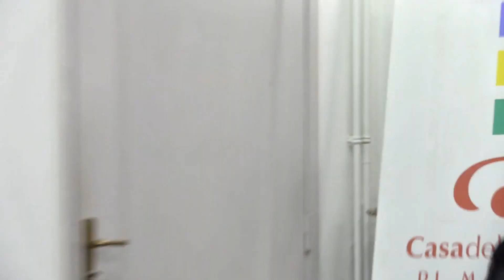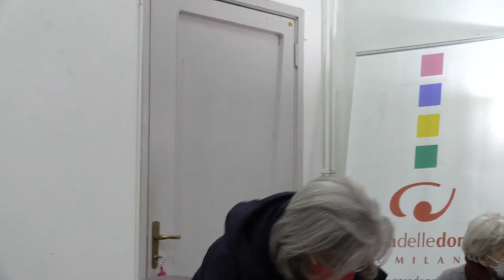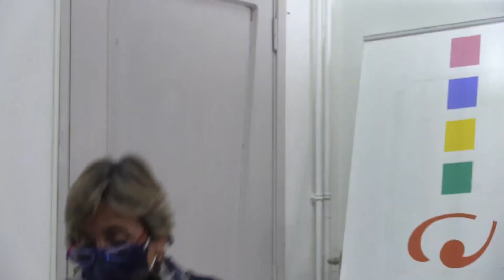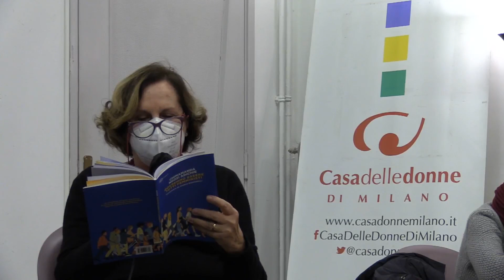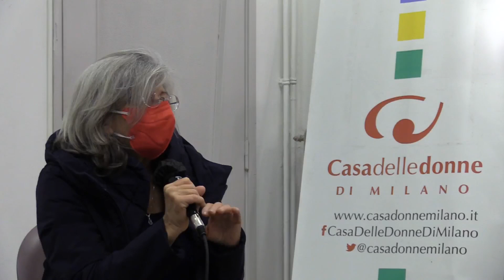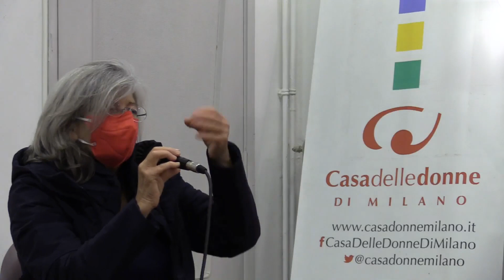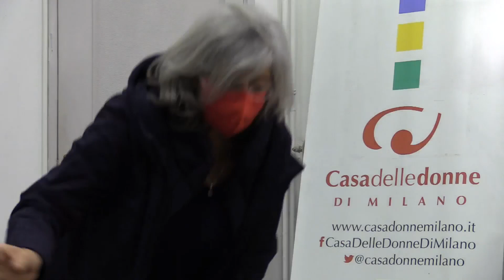Dibattito del film Tomboy: tra precarietà e naturalizzazione del genere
Il film, nella sua originalità del linguaggio per immagini, richiama le riflessioni teoriche di Judith Butler ma anche quelle di Pierre Bourdieu sulla naturalizzazione della storia per quanto attiene al principio della differenza tra maschile e femminile. Ricordiamo lo sguardo geniale di Virginia Woolf che nelle Tre ghinee scriveva delle demarcazioni mistiche entro le quali vengono ammassati gli esseri umani, rigidamente, separatamente